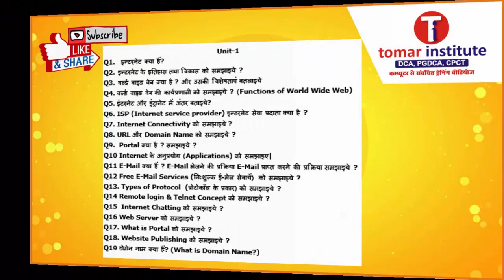DCA 2nd Sem Internet and E-Commerce pdf in hindi Download